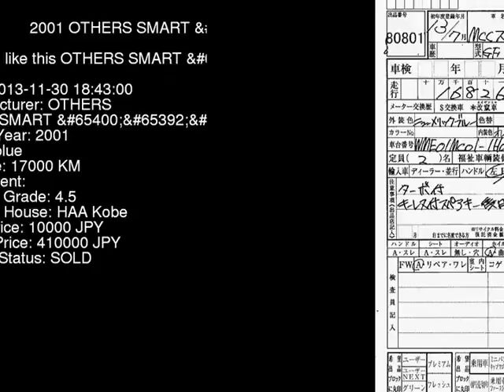2001 OTHERS SMART MC01M